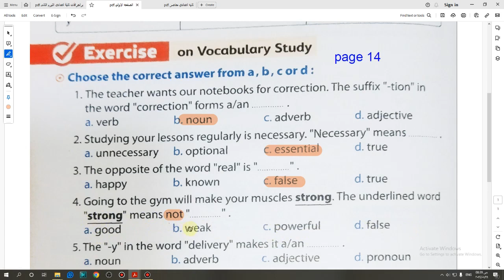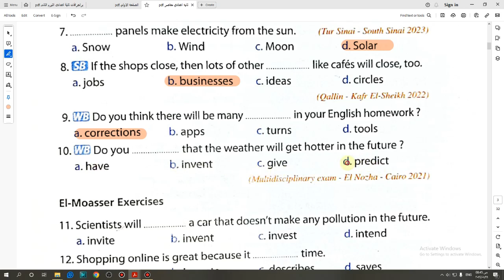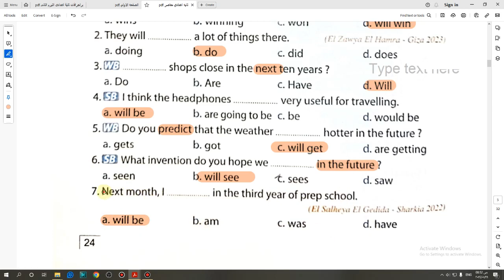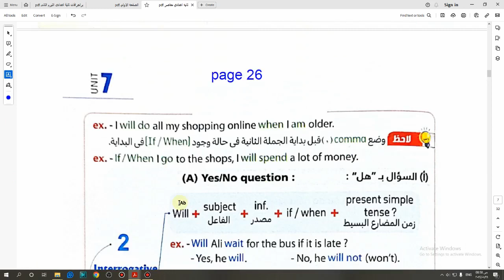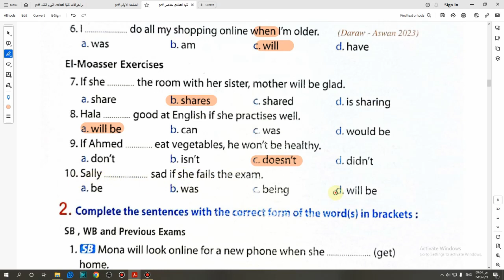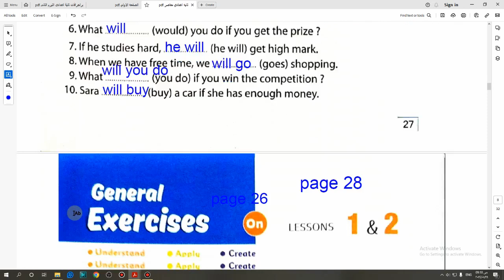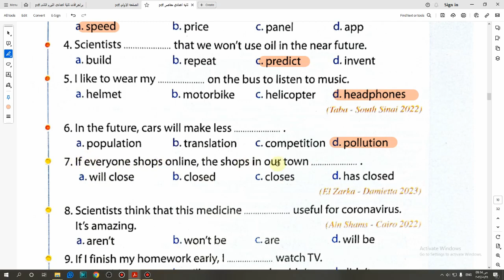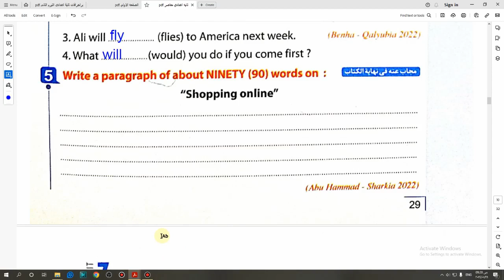حل كتاب المعاصرانجليزى تانية اعدادى 2024 التيرم الثانى الوحدة السابعة الدرسين1و2 صفحة (14-29)